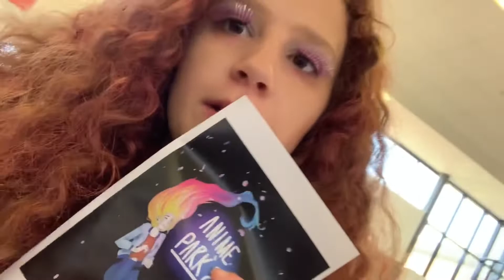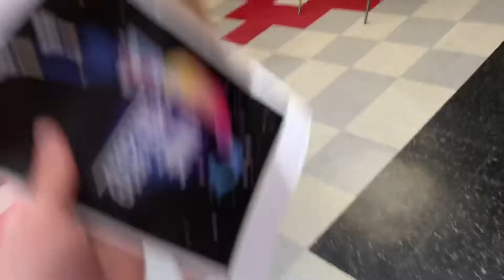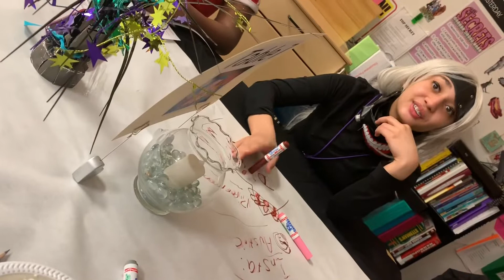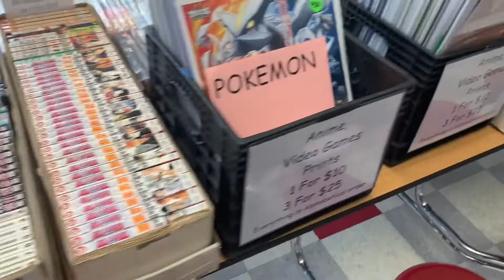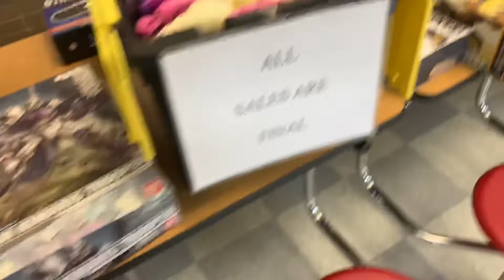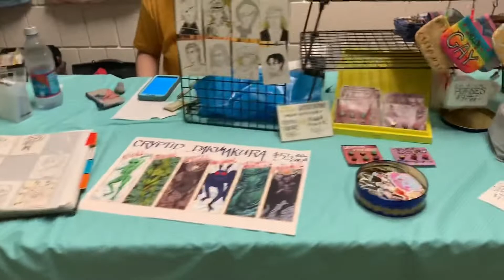Cosplaying at anime park (Comic-Con)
Hey guys welcome back to the channel if your new subscribe for new videos like these go follow the dream teams instagrams @xothedreamteamox and mine the creator of the channel @haileyalamo hit the like button if you wanna see more videos with jay in them